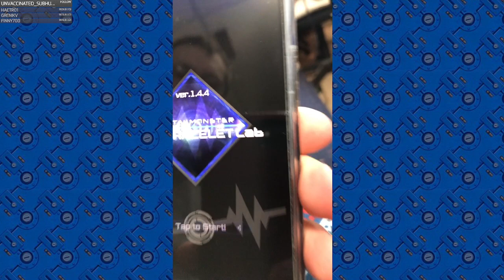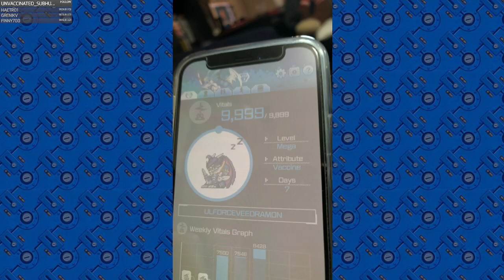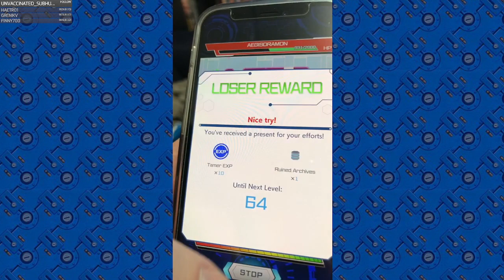THE GRIND: Breath of Fire 3 ( Part 17 of my First Ever Playthrough! )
Gameplay from Part 17 of my first ever Breath of Fire 3 playthrough -- Watch live